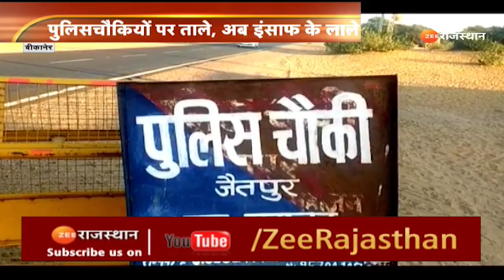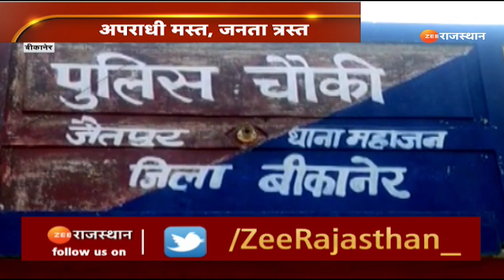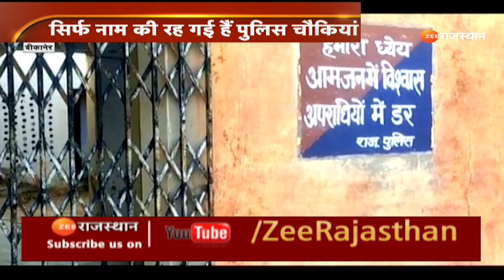Rajasthan News : कैसे लगेगी अपराध पर लगाम? | Breaking News | Latest News | Hindi News